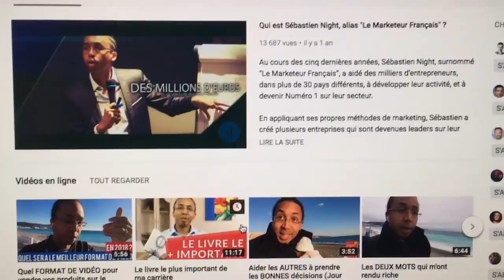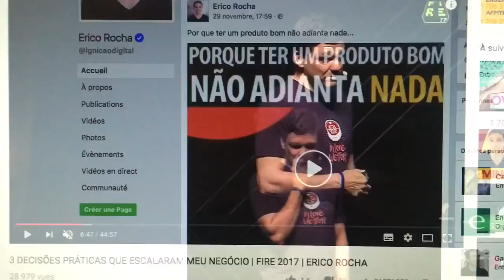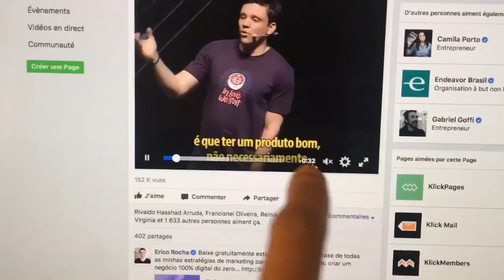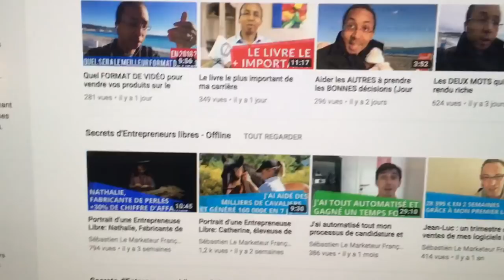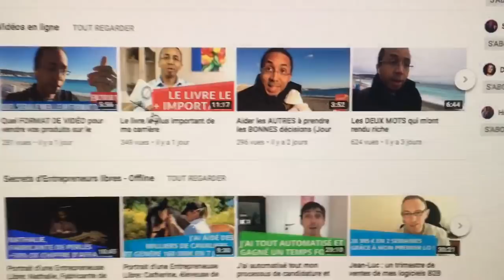Je recrute un EDITEUR de VIDEOS ! (Jour 7/365 de mon défi !)